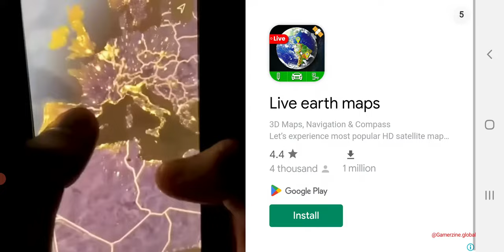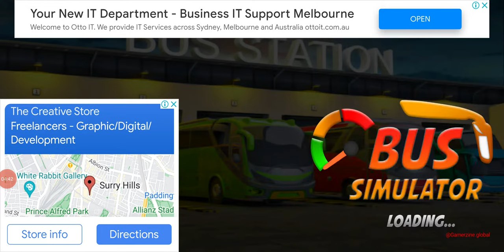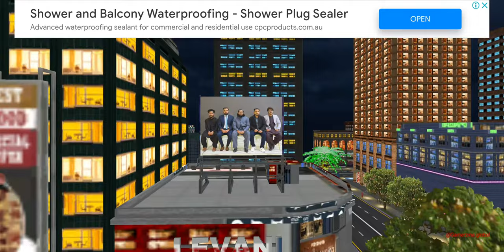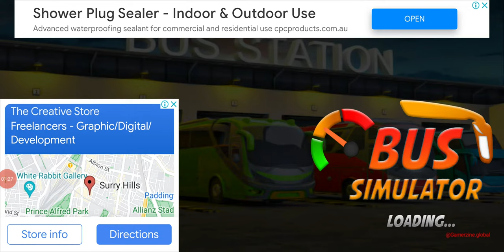Lets play: Euro Bus Driving Bus Game 3D - Android Gameplay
Welcome to our modern bus games Simulator 2022. Let's play our coach bus games simulator with an Unlimited bus driving 3d simulator. A brand new tourist coach bus Simulator game and city passenger coach bus from the developers of public transport bus simulator 2023 completely adventurer routes and the best coach bus driving 3d experience is waiting for you in bus games simulator 2022.
Bus simulator drives, Real coach bus drives 3d adventure deivo bus games are the most amazing bus simulator 3d game for 3d bus lovers of city coach bus driving 3d simulator. There are a variety of super fast ultimate buses and heavy-duty buses in modern city coach bus parking 3D games. Super Ultimate coach buses are also available at high speed on Offroad buses and city buses driving 3D games.

US bus simulator games: city coach bus games driver 2022

Indian coach bus driving, free bus games, and bus Station 3D has developed a driving bus games simulator 3D, you can enjoy unlimited tourist bus fun in advanced bus game by playing the komban bus simulator game 3D and school bus games. The US Bus driving games simulator is equipped with realistic bus models and advanced multi-bus games 3D. Let's dive Indian city to Polish your driving skills now! By city driving Indian this huge public coach bus game 2023 and car driving simulator which has a lot of passengers on ovilex bus and taking them to the mountain areas and dropping them at the desired destination and being the king of the road in our ultimate coach bus games simulator 3d.

City Tourist Bus Driving Games- New Bus Games 2023
School bus driver 3D Let's go Couch bus driver game your Passengers are waiting on the road to experience the public transport bus simulator 3D. our new free bus game 2023 has added a few exciting modes and routes in the public coach bus, Xtreme bus games simulator 3D.
Adventure-based bus simulator 2023 Indonesia: Bus wala game and coach bus wali game feature are listed:
Public Coach bus has smooth Controls
Drive bus simulator with Addictive Levels
City coach bus simulator How to play?
- Coach bus driving 3d Select the play button and select the level
- Bus Wali Game Click on the start button
- Bus Simulator 2023 Press the race button to speed
- New Bus game 2022 Use the brake button to stop your 3D bus sim
- Bus Drive and city driving Pick or drop off city passengers
- Euro bus Simulator 2023 Use left-right buttons to turn left or right

So buckle up, start your coach bus simulator 3d game, deivo bus driving 3d, and start one of the most favorite routes to begin your public euro bus simulator transportation adventure of the city coach bus games simulator. Download the komban bus game and the Extreme Bus 3D simulator game 2022 NOW!